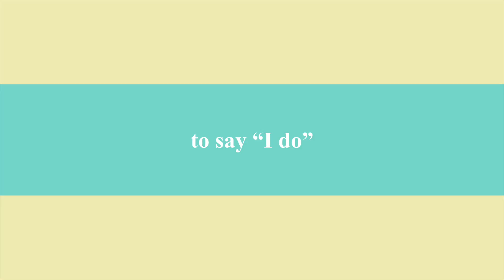Sophie & Alex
This video is about Sophie & Alex